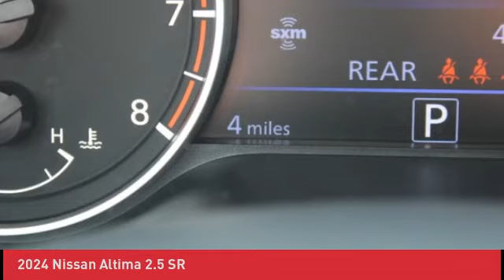2024 Nissan Altima N230393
2024 Nissan Altima 2.5 SR

You'll love this 2024 Nissan Altima. This is a four-door sedan you'll want to take home. Call and get in touch with John Sinclair Nissan directly, and be the first to open the four-door sedan door today!